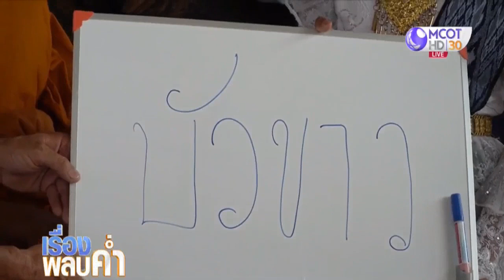วินาทีชีวิต! แม่ช้างตกลูก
วินาทีชีวิต แม่ช้างเบ่งลูกตัวที่ 92 ของปางช้างสวนนุชพัทยา และเป็นตัวแรกของปีหนู

สวนนงนุชพัทยา จ.ชลบุรี ได้สมาชิกใหม่ เป็นลูกช้างเพศผู้ จากแม่ช้าง พังอุบล วัย 52 ปี ผสมพันธุ์กับพ่อช้าง พลายเบิร์ด วัย 39 ปี ตั้งชื่อว่า “พลายบัวขาว” โดยมีการจัดพิธีรับขวัญลูกช้างอย่างยิ่งใหญ่ ทั้งขบวนนางรำ กองยาว แตรวง และโขลงช้างในสวนนงนุช มาร่วมสร้างสีสันให้การต้อนรับสมาชิกใหม่ พร้อมนิมนต์ เจ้าอาวาสวัดสามัคคีบรรพต มาทำพิธีสวดชัยมงคลคาถา เจิมหน้าผาก และประพรมน้ำพระพุทธมนต์ เพื่อความเป็นสิริมงคล พร้อมตั้งชื่อลูกช้างเชือกนี้ว่า “พลายบัวขาว”

พังอุบลมีลูกมาแล้ว 5 เชือก คือ 1. พังน้ำฝน 2. พังเมษา 3. พังดาวเด่น 4. พังฝนทิพย์ 5. พลายแก้วบุญตา ส่วนเชือกนี้เป็นเชือกที่ 6 และเป็นช้างลำดับที่ 92 ของสวนนงนุชพัทยา เป็นลูกช้างเชือกที่ 1 ของปี 2563
เบื้องต้น ลูกช้างและแม่ช้าง มีสุขภาพแข็งแรงดี หลังตกลูกได้ให้ทีมสัตวแพทย์ดูแลอย่างใกล้ชิด เมื่อเข้าสู่เจริญวัยจะฝึกฝนให้เป็นช้างแสนรู้ นำออกมาอวดโฉมให้นักท่องเที่ยวได้ชื่นชมต่อไป